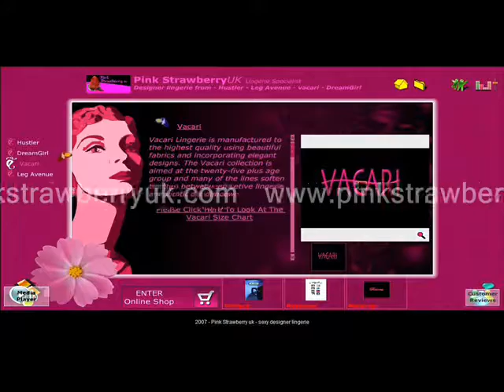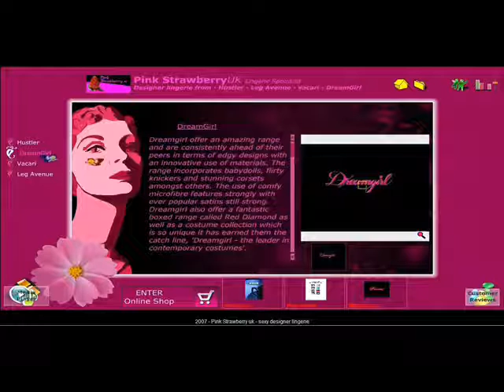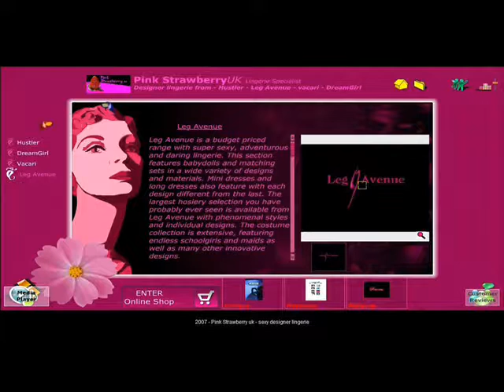Pink Strawberry uk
Designer Lingerie at low prices
Secure online shopping
Free delivery
Hustler - Vacari - Dreamgirl - Leg Avenue